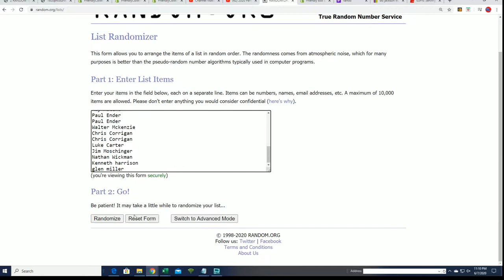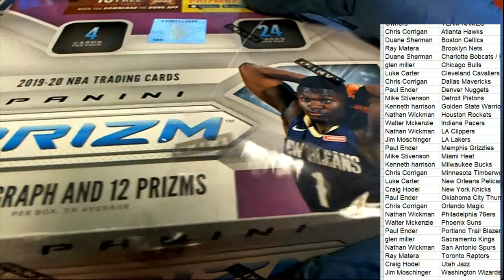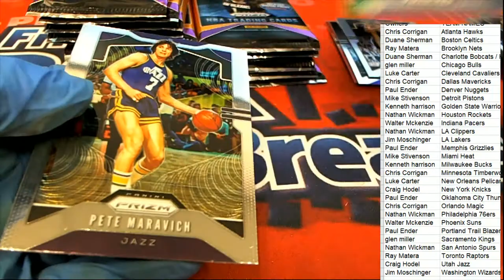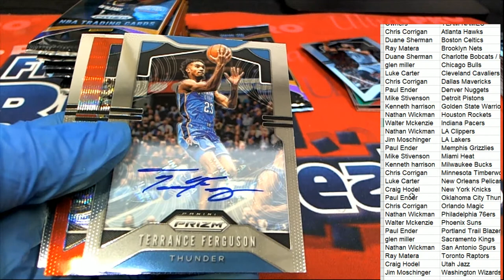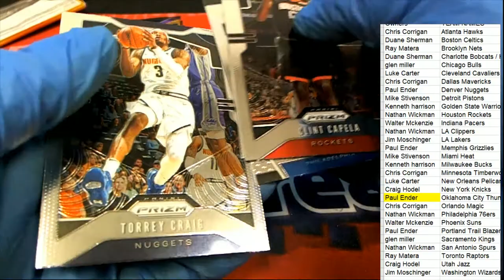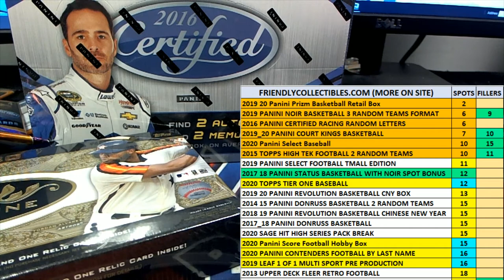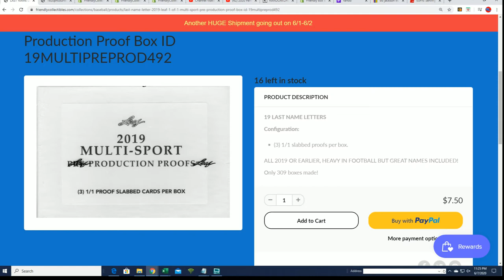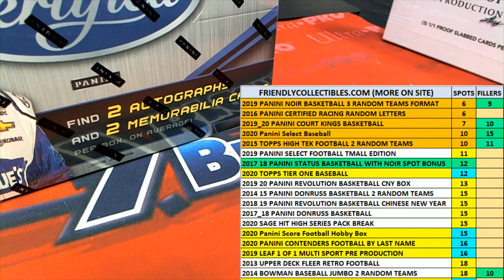2019 20 Panini Prizm Basketball Retail Box ID 20PRIZRETBB213